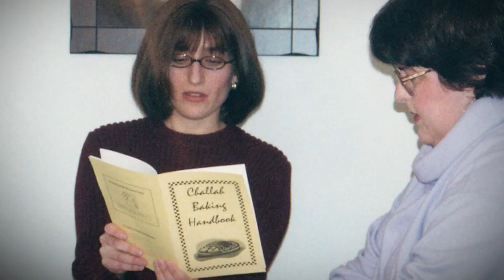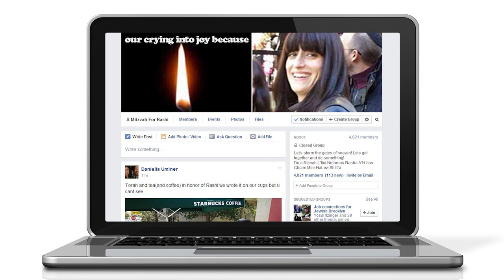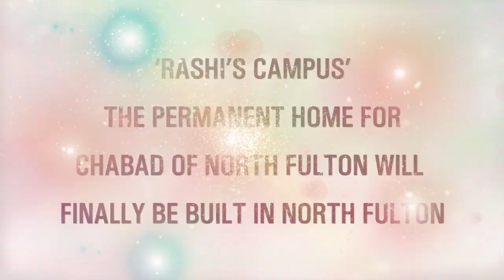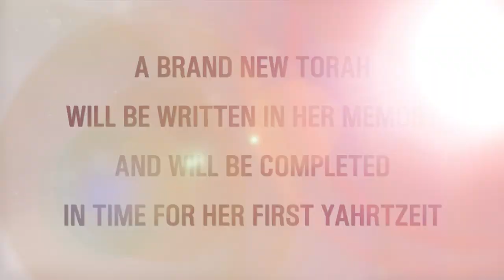Rashi Minkowicz Tribute